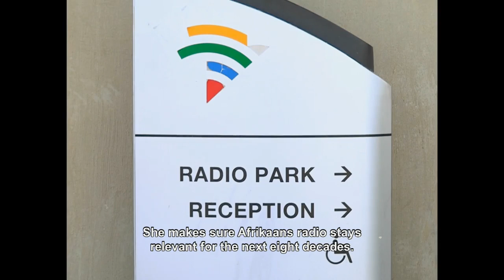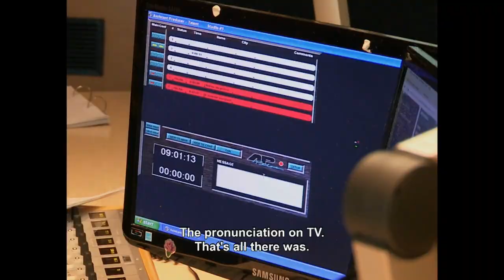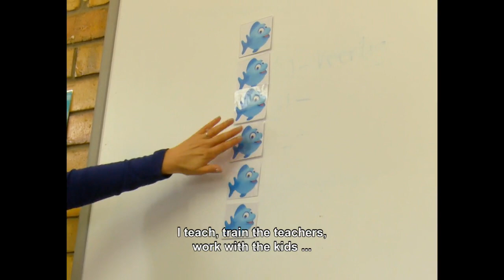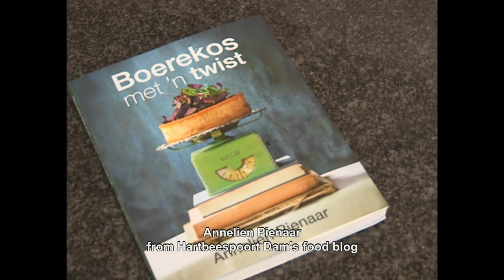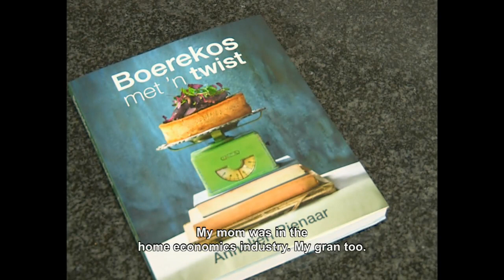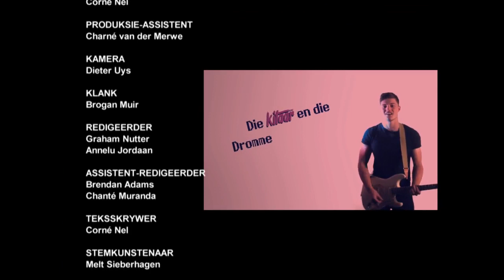Pasella | Lynette Francis | Boerekos met 'n Twist | 4 Oktober 2017 | FULL EPISODE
Adrenalien loop hoog hierdie week! Pasella kuier op die lug en in die lug saam met Lynette Francis. Sean Marco maak van Wiskunde kinderspeletjies. Hemelbesem maak 'Boerekos met 'n Twist' en Brendan Peyper en Melinda maak gereed vir 'n avontuur in die Maldives.

Pasella | SABC2 | Wed/Wo 19:30
SHOW MORE